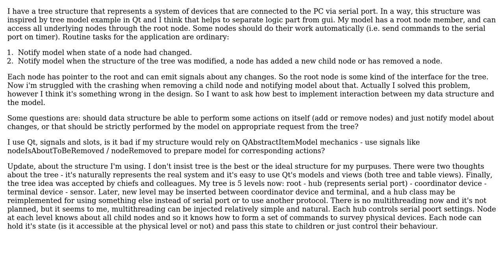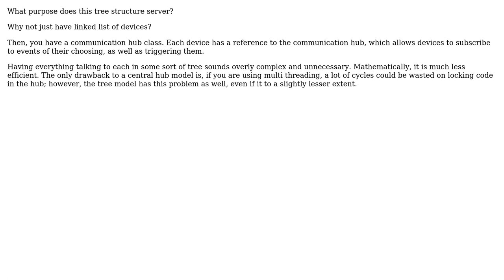Software Engineering: Interaction between model and self-modifying data in Qt MV (2 Solutions!!)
Software Engineering: Interaction between model and self-modifying data in Qt MV

With thanks & praise to God, and with thanks to the many people who have made this project possible! | Content (except music & images) licensed under CC BY-SA | Music | Images & others | With thanks to user TheCatWhisperer user qloq user Jan Dorniak and the Stack Exchange Network Trademarks are property of their respective owners. You are responsible for your own actions.